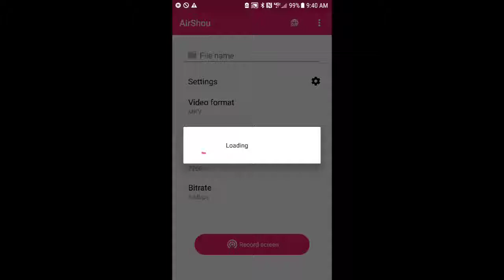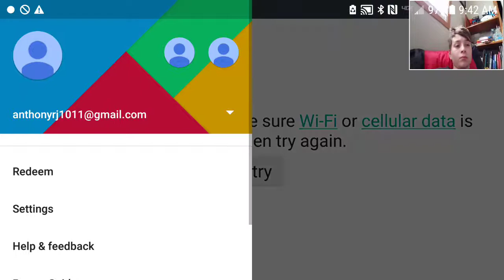Awww gawwwd | terrible horror game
1 like = 0.2 of a gameplay